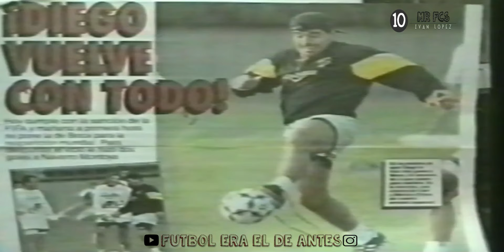El Dia que Maradona hizo la Elastica de Rivelino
Era el regreso de Diego Armando Maradona a Boca Juniors alla por el año 1995 y en un amistoso pre temporada el pelusa hizo la famosa jugada "elastica" creada por el brasileño Rivelino. Tiempo despues la usarian cracks como Ronaldinho, Ronaldo Nazario, Cristiano Ronaldo, entre otros.